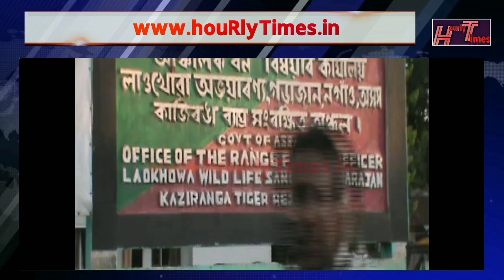14 July 2020